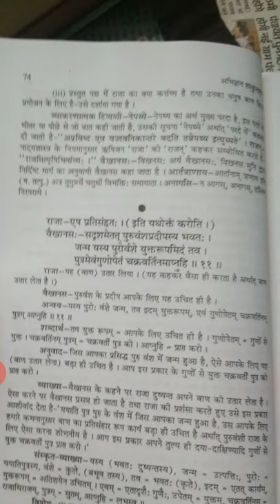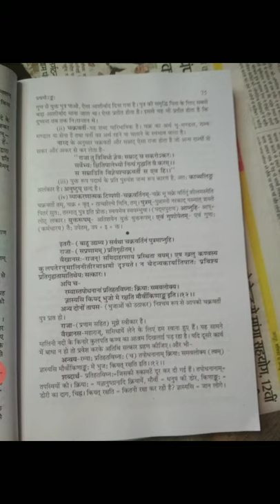BA 2 SHAKUNTLAM 8